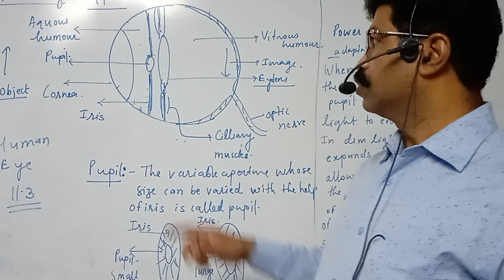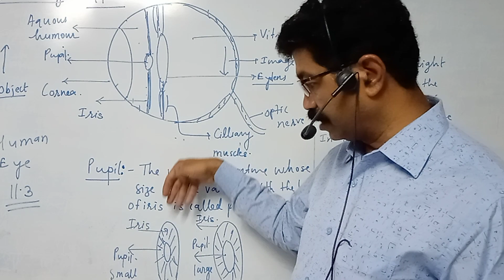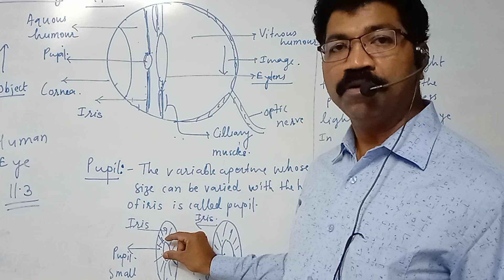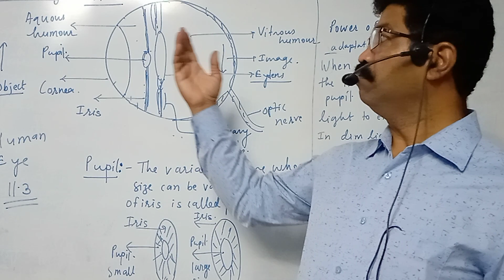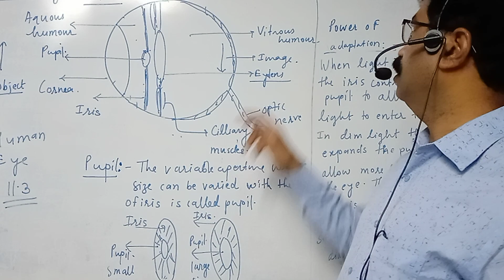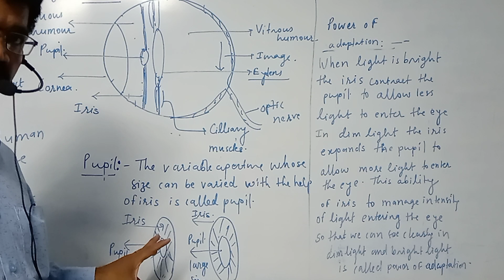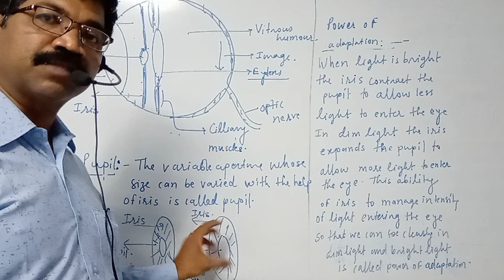CBSE std.10 ,ch.11,human eye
Pupil, iris, power of adaptation.